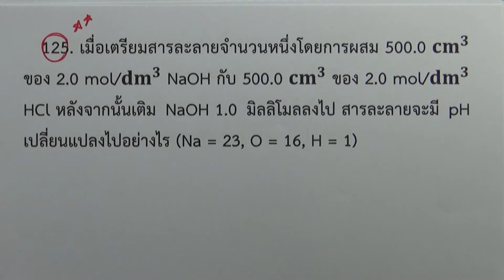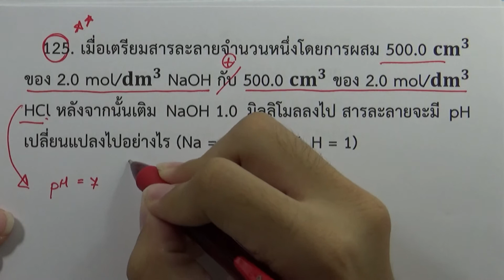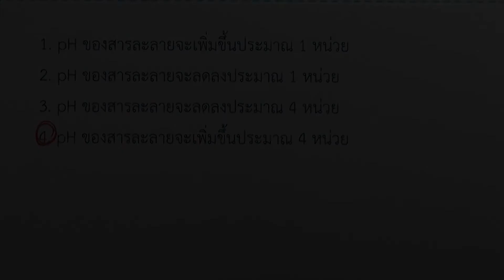โจทย์เคมี ม.ปลาย กรด-เบส : ข้อ125